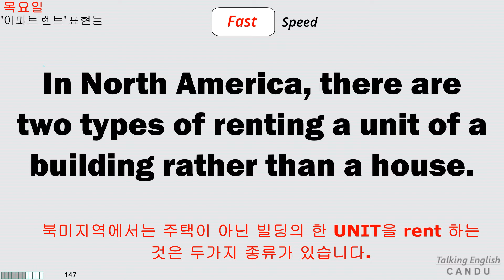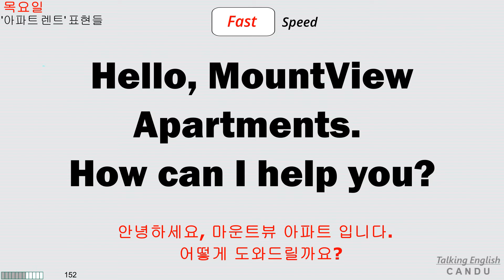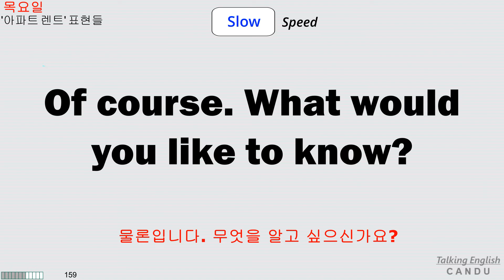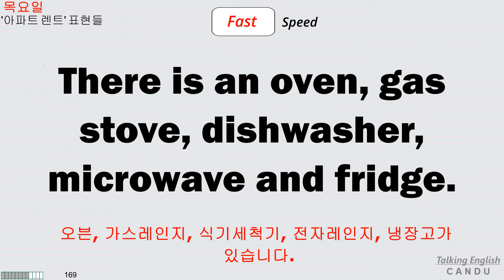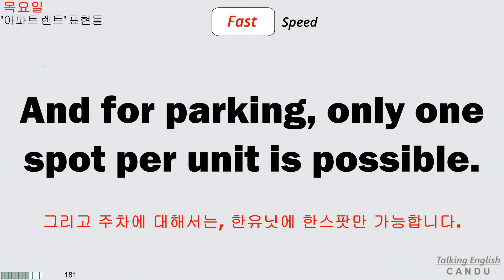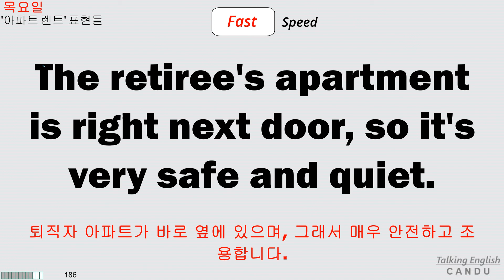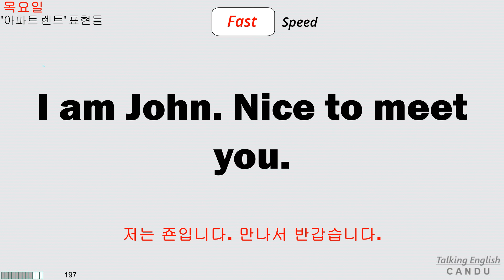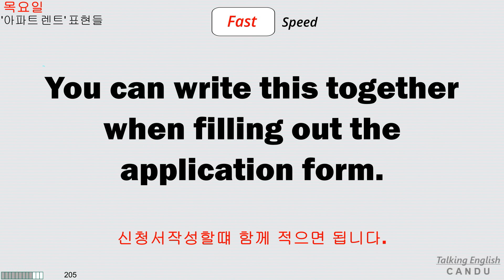캔듀영어,미국,캐나다에서 20년 거주한 경험으로 엄선한 미국생활영어 표현을 원어민 발음으로 따라하기,켄듀영어, Native Speaking English,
미국생활영어표현을 원어민 발음으로 따라하기
- 아파트의 한 UNIT을 임대할따 사용하는 영어표현
Imitating American English expressions with native pronunciation
- English expressions used when renting an apartment